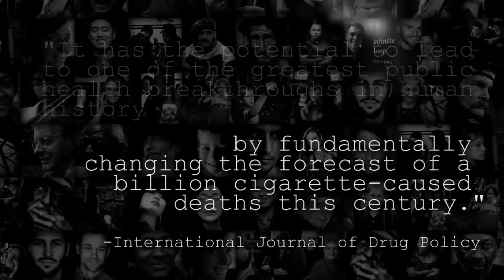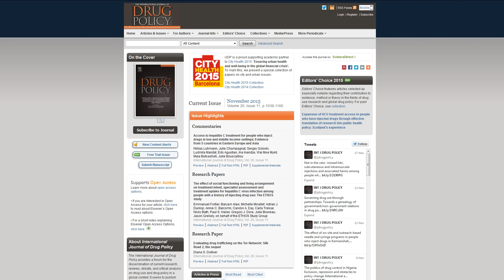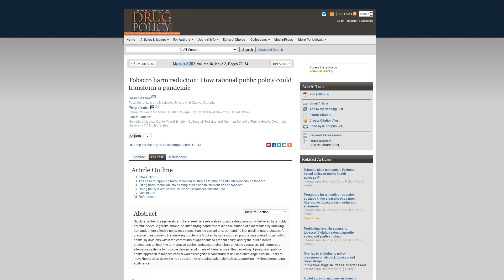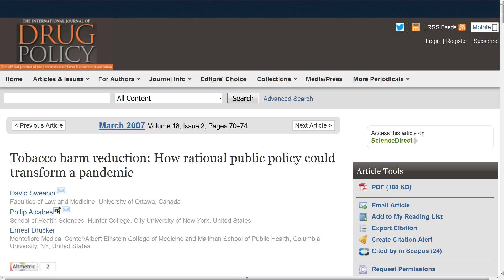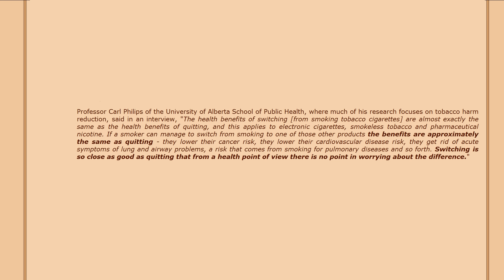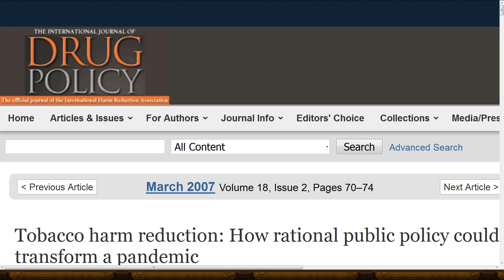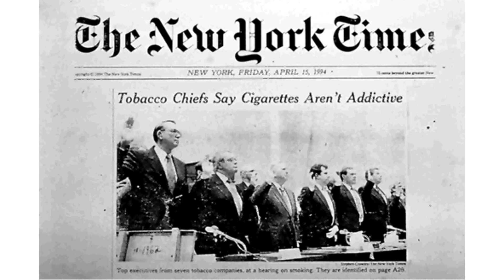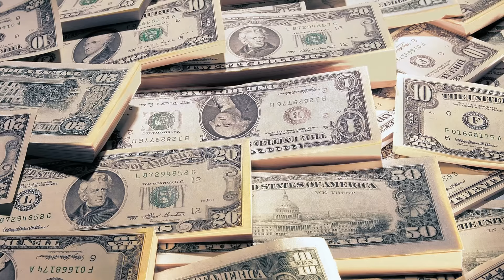Editorial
My response to the documentary film announcement of A Billion Lives.

The paper, "Tobacco harm reduction: How rational public policy could transform a pandemic" by David Sweanor, Philip Alcabes, and Ernest Drucker published in the International Journal of Drug Policy, March 2007 Volume 18, Issue 2, Pages 70–74, can be found